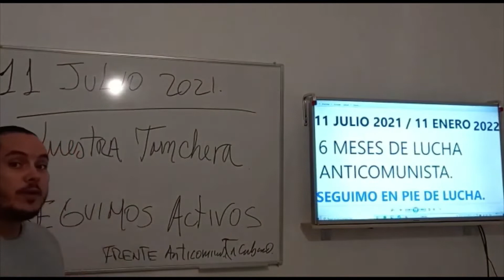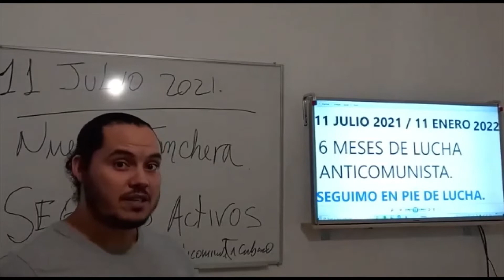6 MESES DE RESISTENCIA Y LUCHA ANTICOMUNISTA.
Las manifestaciones del 11 JULIO 202; marcaron un antes y un después de la lucha ANTICOMUNISTA.
Hoy 11 de Enero 2022; conmemoramos 6 meses de lucha y acciones de estructuración anticomunista. La Lucha debe seguir hacia adelante; no puede ni estancarse, mucho menos retroceder. Debemos acordarnos preparación y esfuerzo, en aras de la preparación para las futuras luchas sociales.
Cuba debe ser libres a manos de su propio pueblo, así se legitimaría una acción proppia de libertad.
La palabra de orden es resistir, luchar y triunfar.